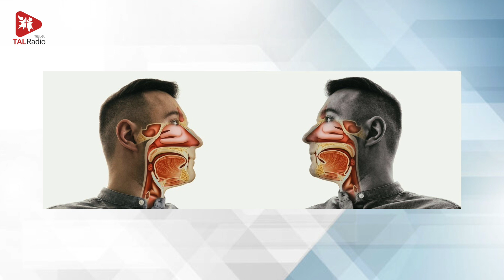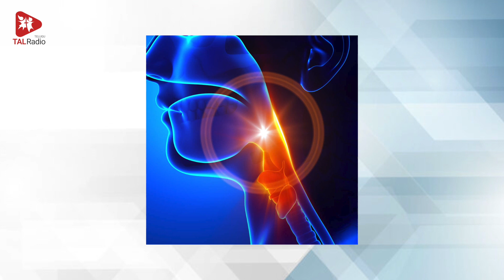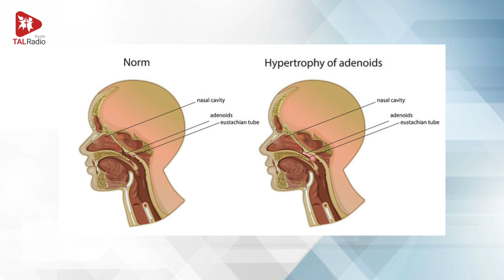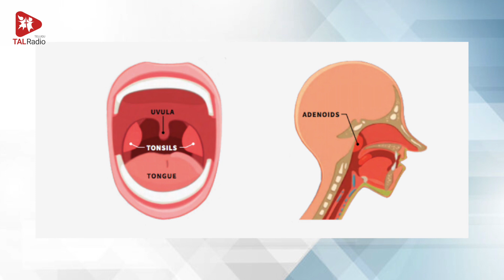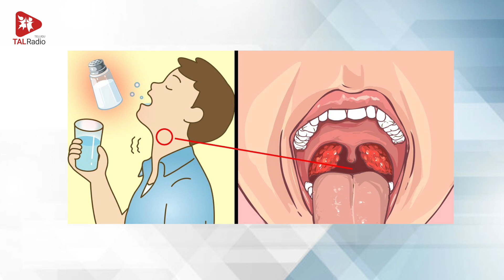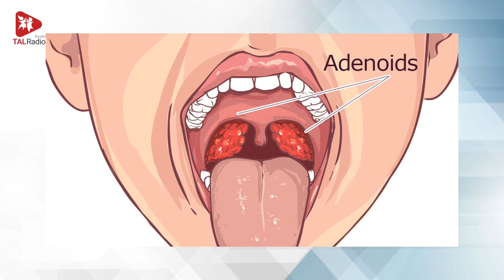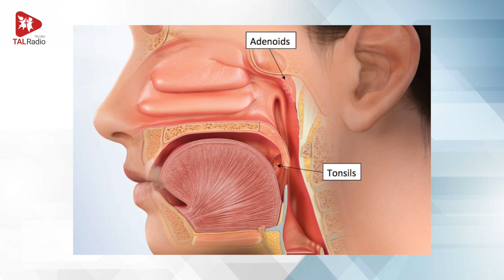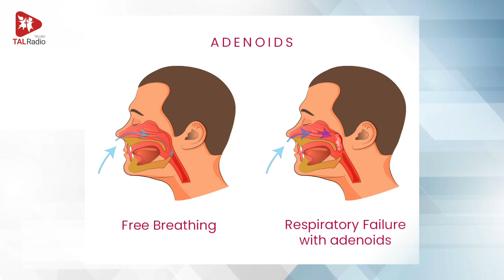ఆపరేషన్ లేకుండా అడినాయిడ్స్ తగ్గించుకోవచ్చు! | ఆయుర్వేదం - ఆరోగ్యం | TALRadio Telugu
అడినాయిడ్స్… ఓ వ్యాధి మాత్రమే కాదు. ఎన్నో ఇబ్బందులకు దారితీసే ఇబ్బంది. చిన్నపిల్లల మీద ఎక్కువగా దాడి చేసే ఈ సమస్య వల్ల పిల్లలతో పాటు వాళ్ల తల్లిదండ్రులూ కలతపడుతుంటారు. ఇంతకీ ఏమిటీ అడినాయిడ్స్, ఎందుకు వస్తుంది, ఎలాంటి లక్షణాలతో దాన్ని తెలుసుకోవాలి, ఆపరేషన్ లేకుండా అడినాయిడ్స్ తగ్గించుకోవచ్చా… ఇలాంటి ఎన్నో సందేహాలకు జవాబు ఈ ప్రత్యేక కార్యక్రమం.

Adenoids are a mass of soft tissue behind the nasal cavity. They are a part of our immune system that reacts to foreign invaders in the body. The infection of Adenoids can lead to numerous complication right from breathing problem to complexities in respiratory system. Here is all you should know about adenoids, the reason for their occurrence, symptoms and effective ways for getting rid of them without a surgery.

Host: KL Surya

1-6-149/5, B/1, KKRs Gowtham School Rd, Unit 300, Bowrampet, Hyderabad, Telangana 500043